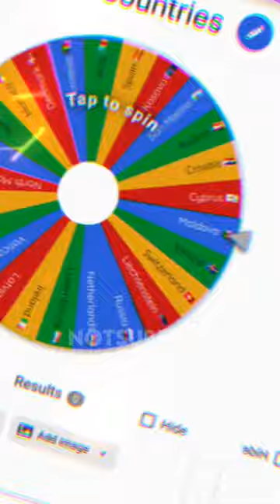Europe VS Asia Part 21